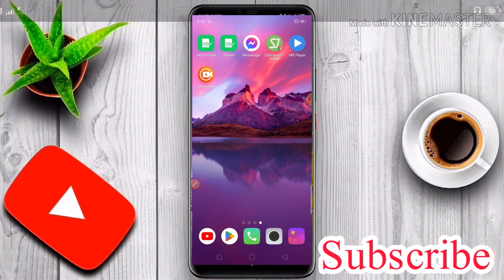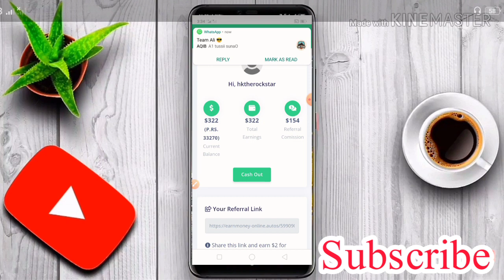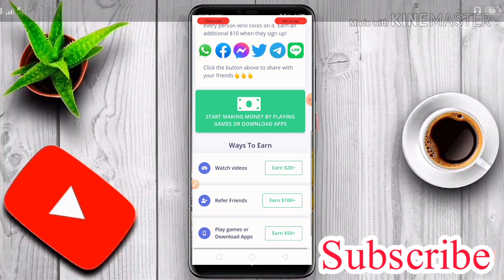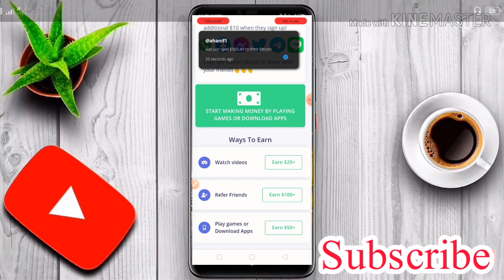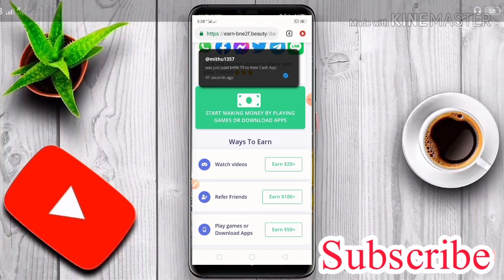Earn-bne2f.beauty is a real wedsite or fake..? || How to eran money onlion in 2022 with a mobile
In this Video You Will Learn " How To Make Money Easily From Earn bne2f.beauty and you Will also learn how to make money at home from mobile phone 2022 and also you will Know that earn bne2f.beauty is a real website are Fake" i hope you will really Know About those Things That I highlited and I hope You will Learn Something New After Watching My Video. Thanks so much For Your Love And Support Keep it up..🙏🏻
How to earn money onlion
How to make money from mobile phone
How to earn money onlion without Investment
Make money easily
how to earn money from bne2f.beauty